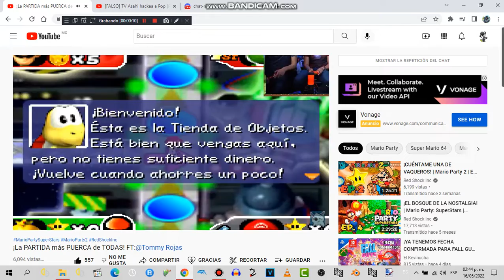Mario no tiene peso para pagar la tienda de objetos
¡ESTE VÍDEO NO ES ADECUADO PARA NIÑOS PEQUEÑOS! YOUTUBE ¡NO MARQUE ESTE VÍDEO COMO APTO PARA NIÑOS PEQUEÑOS Y NO LO LIMITE POR EDAD, POR FAVOR! Solo se permite un pedido para cada video. Tampoco comentes sobre NSFW, Spam e incluso fetiches. -

Historia: Creditos a @RedShockInc Por el video

©️📃DESCARGO DE RESPONSABILIDAD DE DERECHOS DE AUTOR: Descargo de responsabilidad de derechos de autor en virtud de la sección 107 de la Ley de derechos de autor de 1976, se permite el "uso justo" para fines tales como críticas, comentarios, informes de noticias, enseñanza, becas y educación e investigación. El uso justo es un uso permitido por el estatuto de derechos de autor que de otro modo podría estar infringiendo. No vuelva a cargar mis videos, a menos que haya sido eliminado (para fines de archivo).

este Video Es inspirado en LucianoTheWindowsFan, Soy Oscar, Itz Doki, Itz Ely, M G G, Jose Carlo Fail, Guchi Moto, the hub for doki and d'kids LeL_Xq, Todo Discovery Kids, Doki, Fan De Discoery Kids Fanmaker Studio, Soy Dante , Soy Graham, Soy Ultra Doki, Soy Ryan, Pirataria Canales, Ale